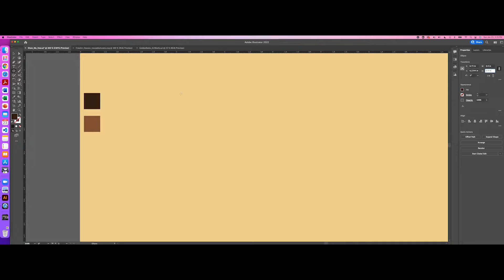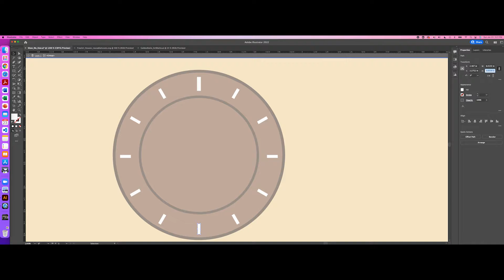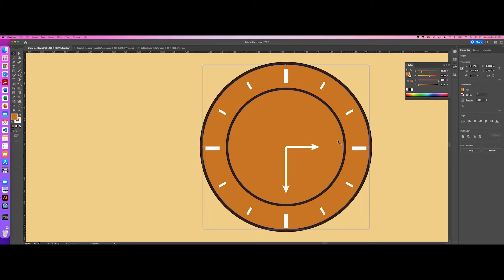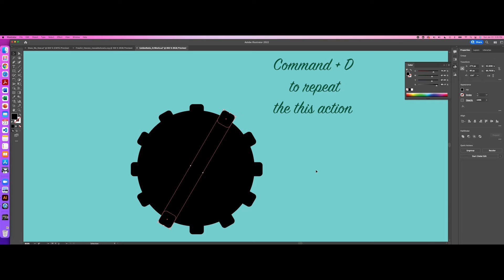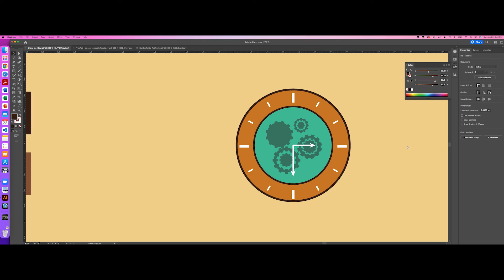How to Create a Simple Clock - Adobe Illustrator Tutorials - Flat Design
I will create a flat design clock using Adobe Illustrator. It is a speed-up video to give you some ideas how to create similar things . Speeded up to skip unnecessary moves you might know. A few tips are included in the video.  Fast and easy to create and to follow the process. Don't forget to enjoy your time and make your plan for similar designs :).

Note: Finding ideas are the difficult part of coming up with a design and watching/seeing similar things might give you the idea that you have been looking for. Take note immediately when an idea comes to you mind. It might be too late to remember it when another idea come up to your mind.

Please also share with friends who might like or wonder.